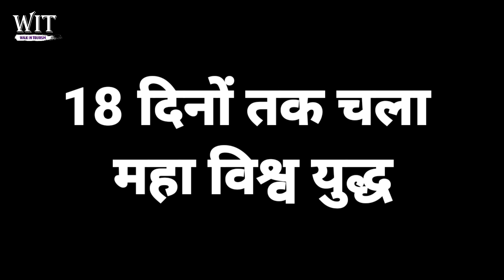Kurukshetra Panorama Explore (महाभारत के कुछ अनसुलझे रहस्य)